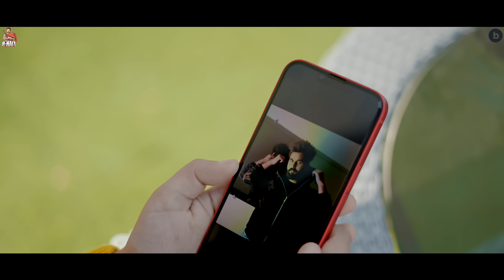EVERY MOMENT - Official Video | BUKKA JATT | Malvi Malhotra | Beat Cop | Punjabi Song 2022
R Nait Music & Rajchet Sharma Presents Official Video of EVERY MOMENT by Bukka Jatt featuring Malvi Malhotra.

Every Moment is a soft romantic punjabi song sung and composed by Bukka Jatt, beautifully written by Gurman Brar on the music given by Beatcop. The song is about how facing struggles & problems in a relationship makes the bond more strong!

Listen to Every Moment on all audio streaming platforms:-

Song: Every Moment
Singer: Bukka Jatt
Lyrics/Composer: Gurman Brar
Female Lead: Malvi Malhotra
Project By: Satkaranvir Singh Khosa
Conceived by: Virvinder Singh Kaku
Publicity Design: Yasheen Ghurail
Director: Deep Purewal
Asst. Director: Ravi Bahla
Makeup: Sonu Makeover
Editor/DI: Mehan & Shubham
Casting by: Medazenithmakers